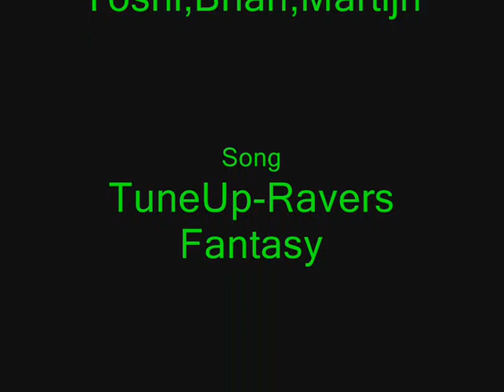Maple Friends 4 ever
Spam